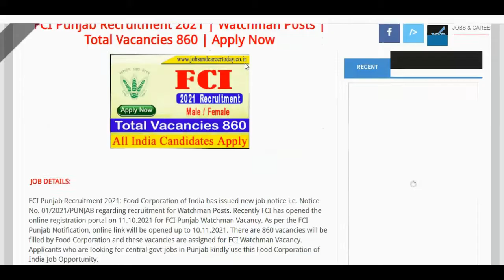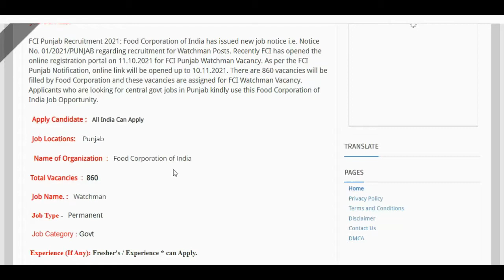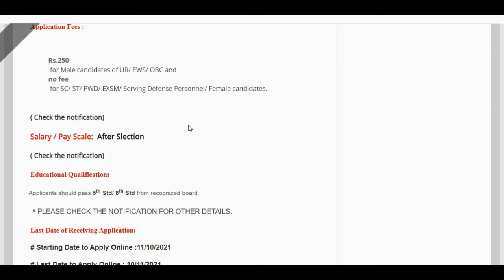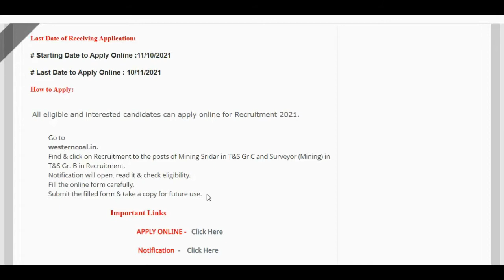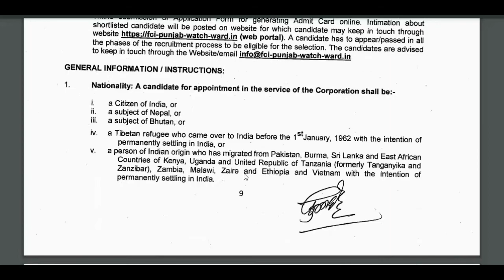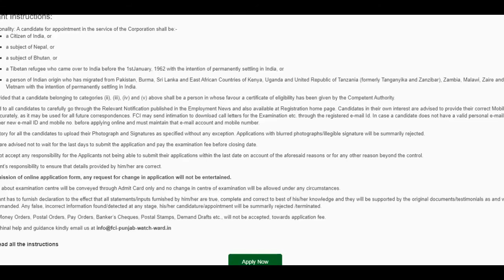FCI Punjab Recruitment 2021 | 860 Watchman Posts | Apply Now#JOB